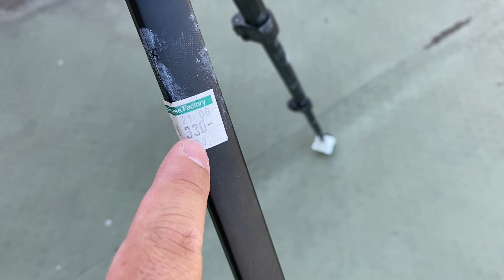世界最安値で電動ドリー作ってみた！【DIY】YouTube撮影機材を自作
dji osmo pocketを三脚につけて撮影してます。
価格は正確には三脚330円、ラジコン300円、その他は家にあったもので制作しました。

[バンダイ] 仮面ライダーガッチャード 変身ベルト DXガッチャードライバー&ガッチャードローホルダーセット

バンダイ(BANDAI) ウルトラマンブレーザー DXアースガロン

【駿河屋】
福袋トレカごちゃまぜセット 箱一杯8kgセット

福袋ノンジャンル雑貨　箱いっぱいセット

福袋じゃんくCD 「8cmシングル」30枚セット
（この福袋300円なのでかなりオススメです！）